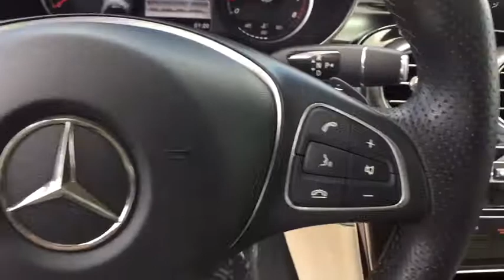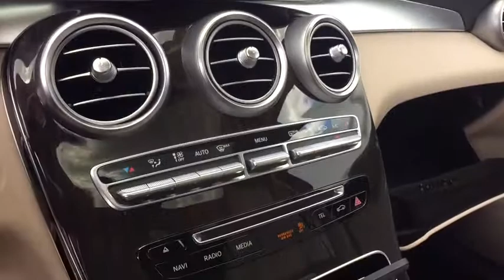2017 Mercedes-Benz GLC Clinton Township, Dearborn Heights, Detroit, Grosse Pointe, Bloomfield Hills,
Used 2017 Mercedes-Benz GLC available in St Clair Shores, Michigan at Mercedes of St Clair. Servicing the Clinton Township, Dearborn Heights, Detroit, Grosse Pointe, Bloomfield Hills, MI area.
2017 Mercedes-Benz GLC GLC 300 - Stock#: P3143 - VIN#: WDC0G4KB0HF150341

20200 E 9 Mile Rd

Full Cloth Headliner|2 Seatback Storage Pockets|Dual Stage Driver And Passenger Front Airbags|Perimeter Alarm|Redundant Digital Speedometer|Engine Immobilizer|Roof Rack Rails Only|Gas-Pressurized Shock Absorbers|Power Fuel Flap Locking Type|Trip Computer|Remote Releases -Inc: Power Cargo Access|Chrome Grille|Deep Tinted Glass|Delayed Accessory Power|ABS And Driveline Traction Control|Illuminated Locking Glove Box|Towing Equipment -inc: Trailer Sway Control|Homelink Garage Door Transmitter|Curtain 1st And 2nd Row Airbags|Fade-To-Off Interior Lighting|Gauges -inc: Speedometer, Odometer, Engine Coolant Temp, Tachometer, Trip Odometer and Trip Computer|Roll-Up Cargo Cover|Analog Display|Full Carpet Floor Covering -inc: Carpet Front And Rear Floor Mats|Day-Night Auto-Dimming Rearview Mirror|Collision Prevention Assist Plus|Bluetooth Wireless Phone Connectivity|Interior Trim -inc: Chrome/Aluminum Interior Accents|Engine Auto Stop-Start Feature|Body-Colored Power Heated Side Mirrors w/Driver Auto Dimming, Power Folding and Turn Signal Indicator|Leather Steering Wheel w/Auto Tilt-Away|Cruise Control|Tailgate/Rear Door Lock Included w/Power Door Locks|HVAC -inc: Underseat Ducts, Residual Heat Recirculation and Console Ducts|Front And Rear Map Lights|Air Filtration|Valet Function|Trunk/Hatch Auto-Latch|Rear Cupholder|Audio Theft Deterrent|Front Cupholder|Perimeter/Approach Lights|Power Door Locks w/Autolock Feature|Front Cigar Lighter(s)|Fixed Rear Window w/Fixed Interval Wiper, Heated Wiper Park and Defroster|Driver And Passenger Visor Vanity Mirrors w/Driver And Passenger Illumination|Outside Temp Gauge|Front And Rear Anti-Roll Bars|Permanent Locking Hubs|Urethane Gear Shift Knob|Dual Stage Driver And Passenger Seat-Mounted Side Airbags|Dual Zone Front Automatic Air Conditioning|Tracker System|Power 1st Row Windows w/Front And Rear 1-Touch Up/Down|Side Impact Beams|Automatic Ride Control Suspension|Driver Foot Rest|Tire Specific Low Tire Pressure Warning|Ashtray|Clearcoat Paint|Streaming Audio|Cargo Space Lights|Power Rear Windows and Fixed 3rd Row Windows|Driver Knee Airbag|Outboard Front Lap And Shoulder Safety Belts -inc: Rear Center 3 Point, Height Adjusters and Pretensioners|Leatherette Door Trim Insert|Airbag Occupancy Sensor|Power Liftgate Rear Cargo Access|Full-Time 4MATIC All-Wheel Drive|Multi-Link Rear Suspension w/Coil Springs|1466lbs. Maximum Payload|Transmission w/Driver Selectable Mode and TouchShift Sequential Shift Control w/Steering Wheel Controls|Full Floor Console w/Covered Storage, Mini Overhead Console w/Storage and 3 12V DC Power Outlets|60-Amp/Hr Maintenance-Free Battery|Rocker Panel Extensions and Black Wheel Well Trim|10-Way Passenger Seat -inc: Manual Cushion Extension|Radio: Audio 20 w/Single CD/DVD -inc: 7 color display and media interface|Wheels: 18 5-Spoke Alloy|2-Way Power Driver Seat -inc: Power Cushion Extension|Engine: 2.0L Turbo 4-Cylinder|mbrace Emergency Sos|Crosswind Assist Electronic Stability Control (ESC)|Locking Cargo Area Concealed Storage|mbrace Connect Selective Service Internet Access|Fully Automatic Aero-Composite Halogen Daytime Running Lights Preference Setting Headlamps w/Delay-Off|GVWR: 5,291 lbs|17.4 Gal. Fuel Tank|Tires: 18 All-Season Run-Flat|Cargo Net|Body-Colored Front Bumper w/Chrome Rub Strip/Fascia Accent|Rain Detecting Variable Intermittent Wipers|Front Bucket Seats -inc: power adjustable driver seat w/memory, 4-way lumbar support for driver seat and electrically adjustable passenger seat|3.27 Axle Ratio|Body-Colored Rear Bumper w/Black Rub Strip/Fascia Accent and Chrome Bumper Insert|Transmission: 9G-TRONIC Automatic -inc: DYNAMIC SELECT|Radio w/Seek-Scan, Clock, Aux Audio Input Jack, Steering Wheel Controls, Radio Data System and Weatherband|Turn-By-Turn Navigation Directions|Memory Settings -inc: Door Mirrors and Steering Wheel|Carpet Floor Trim|6 Speakers|Power (driver Only) Anti-Whiplash w/Tilt Front Head Restraints and Manual Adjustable Rear Head Restraints|Remote Keyless Entry w/Integrated Key Transmitter, Illuminated Entry and Panic Button|Window Grid Antenna|Body-Colored Door Handles|Dual Stainless Steel Exhaust w/Chrome Tailpipe Finisher|Seats w/Leatherette Back Material|Strut Front Suspension w/Coil Springs|Driver / Passenger And Rear Door Bins|FOB Controls -inc: Trunk/Hatch/Tailgate and Windows|BabySmart Childseat Sensor and Rear Child Safety Locks|40-20-40 Fold